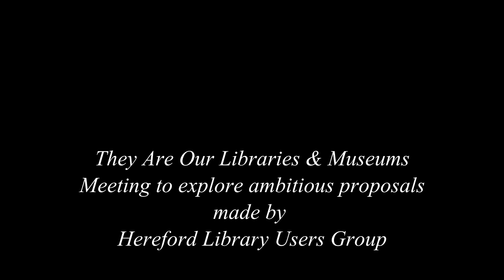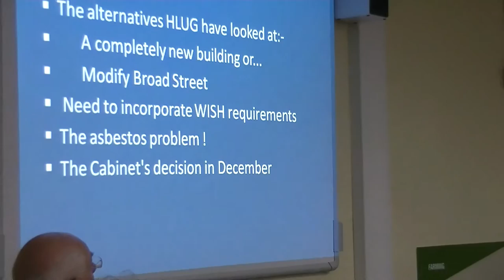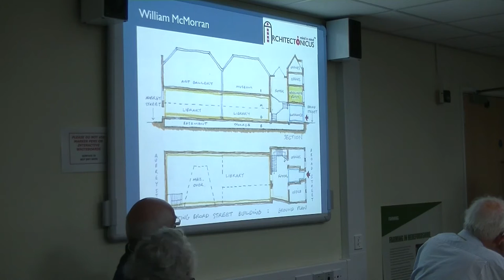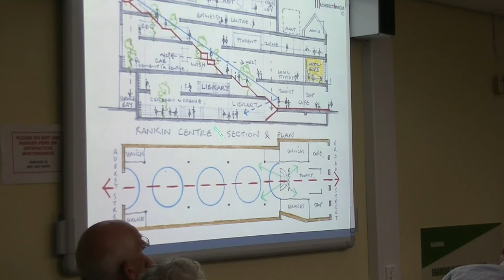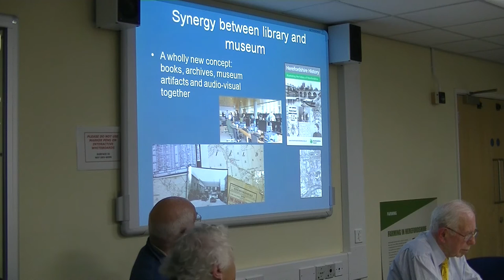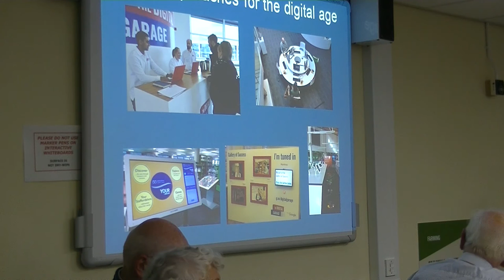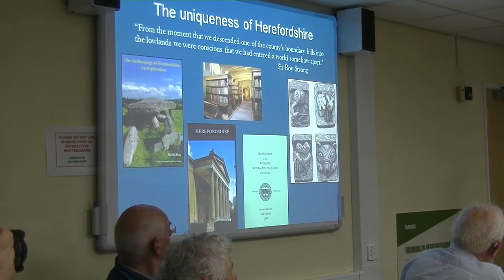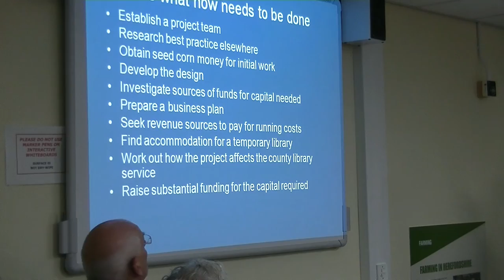Save Our Libraries & Museums - HLUG Presentation on Ambitious plans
Hereford Library Users Group presented ambitious plans to save Hereford Library/Museum & Art Gallery to an enthusiastic audience on Friday 29th January in a meeting chaired by Jesse Norman MP.